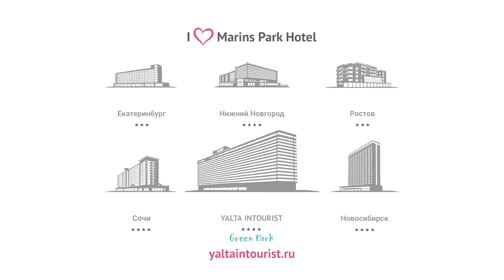What impressions did the guest from Scotland get on holiday at the Hotel Yalta Intourist?